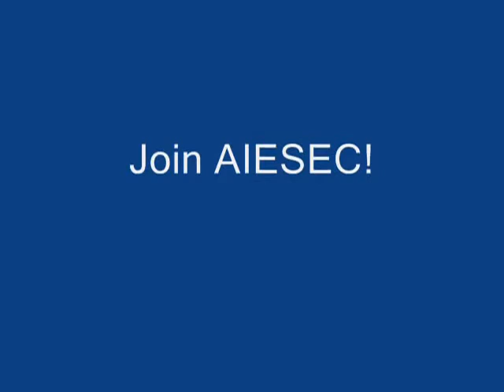Exchange Experience Hrvatska, Croatia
This is the Exchange experience of Danny Ritiu, one of our members.